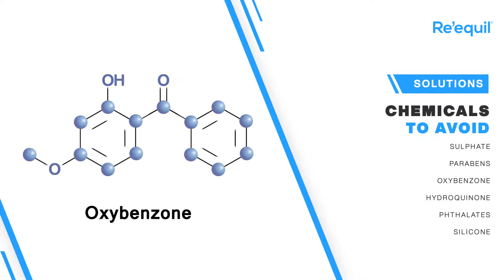Harmful Chemicals To Avoid In Skin Care Products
Following a proper skincare regime is pivotal for overall skin integrity. However, what’s even more crucial is being aware of the ingredients you put on your skin. A study conducted in 2013 reveals that some makeup and skincare products contain harsh chemicals that can possibly cause havoc on your skin by inviting severe skin ailments. Another piece of research study has found that your skin absorbs up to 50-60 percent of chemicals present in the product which can come in contact with the bloodstream. It can lead to various health problems while causing hormonal fluctuations. What’s more, the harmful ingredients will tarnish your skin goals alongside impacting your confidence and self-image.

What Is Glycolic Acid And What It Does To Your Skin?